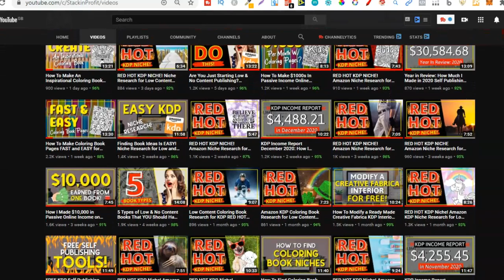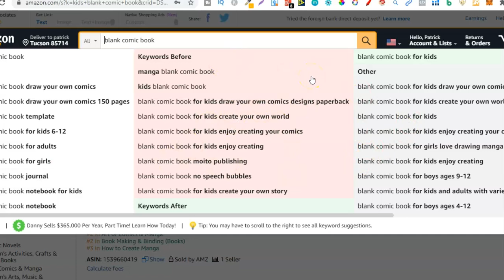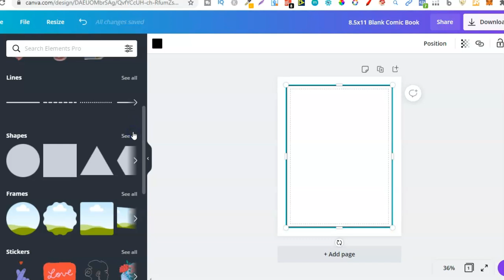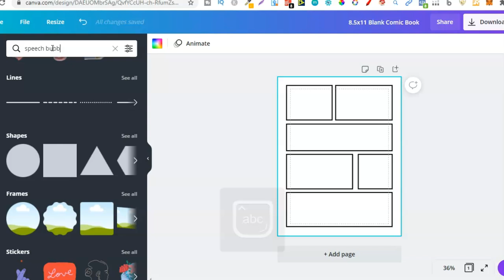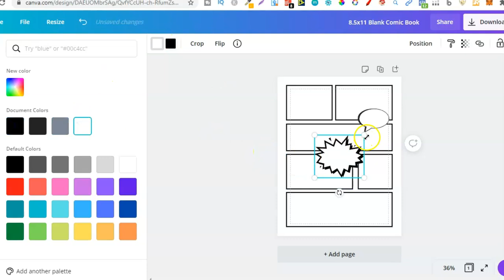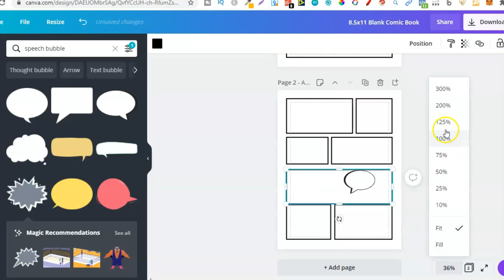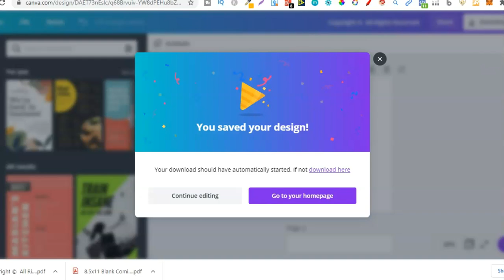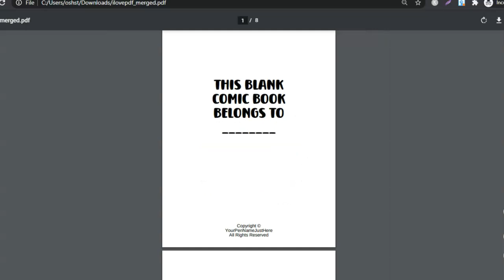How To Create Comic Book Interiors For Amazon KDP - No Content Book Publishing